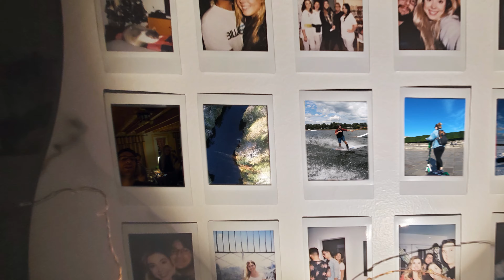2019 / Par Benjamin Venne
VOICI un récapitulatif de mon année 2019

╦ ► N'oublie pas d'aimer la vidéo!
╠ ► De commenter!